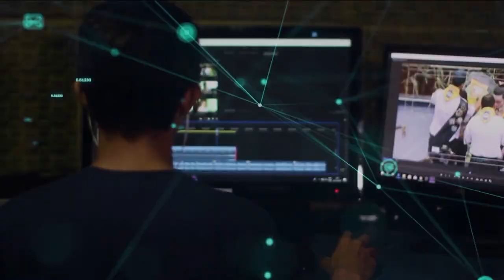Redação TVE - Consumo de vinho aumenta durante a pandemia - 16/9/2020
Um setor que tem se beneficiado com o isolamento social é a cadeia do vinho. De abril a junho, meses iniciais da pandemia, o aumento das vendas foi de mais de oitenta por cento, em comparação ao mesmo período de 2019. Veja a nossa reportagem sobre o aumento do consumo da bebida na pandemia.